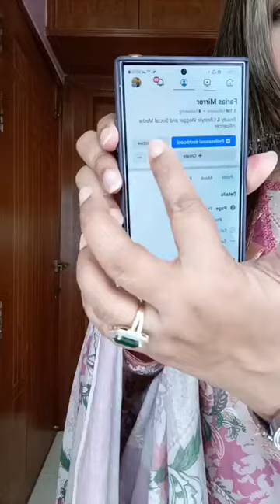সুইচ কটনের উপর নতুন স্টিচ কটন থ্রি পিস 💖💖💖